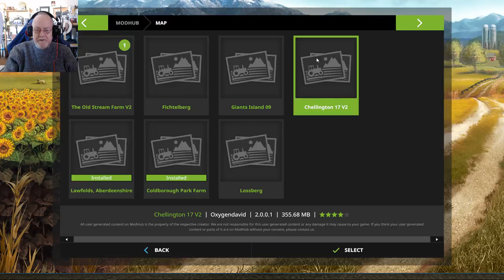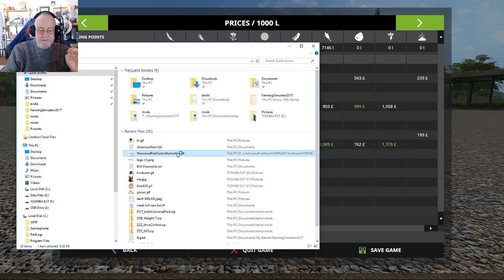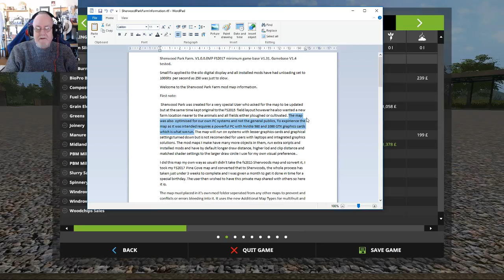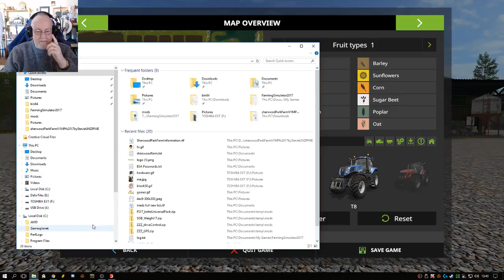Sherwood Park Farm by Stevie